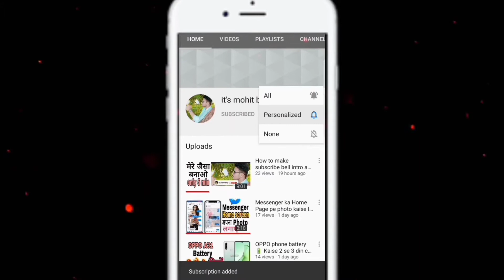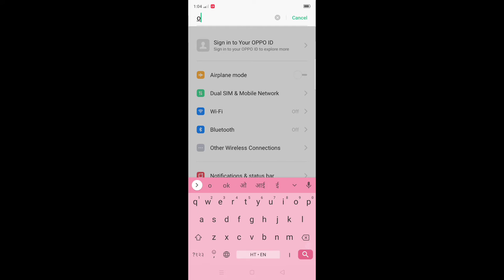Mobile Me Mouse Kaise Chalaye ? || How To Use Your Mouse With Android Mobile Phones {HiNDI}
it's mohit bhai
smart photo ko smart Tv ko kaisa connect kara